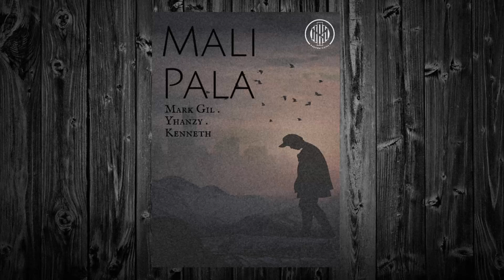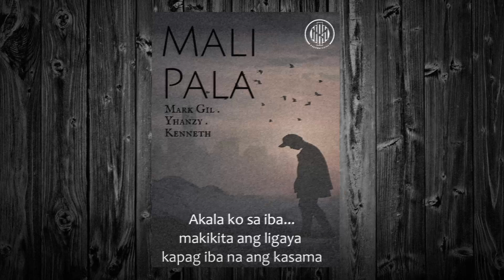Mali Pala - Mark Gil . Yhanzy . Kenneth ( Official Lyric Video ) .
Recorded @ Rap N melodies Studio
Original Song Written and Performed by Mark Gil . Yhanzy & Kenneth
Mixed & Mastered by Yhanzy
Beat Prod by Cedrick Encenada ( Dash Beats )
Lyric Video by Mark Kenneth Ramos

1st verse : Mark Gil
2nd verse : Kenneth
Chorus : Yhanzy